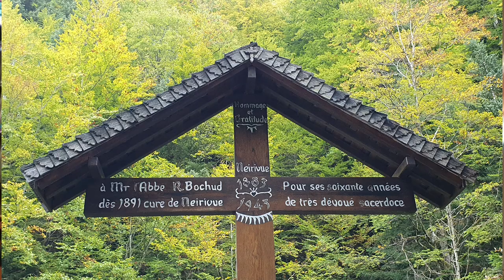A Nouthra Dona dè l'Evi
Chant religieux, en patois gruérien, dédié à Notre Dame de l'Evi située à Neirivue.
Paroles de Céline Lanthmann
Musique de Georges Aeby
M. Gérard Duding est l'organiste titulaire de la Paroisse de Neirivue ainsi que le directeur du Chœur-mixte Paroissial.
enregistré le 30 octobre 2021 en l'église Saint-Francois-d'Assise de Neirivue.
Photos prises le 11 octobre 2021.
Prise de son et images par Samsung S10e.